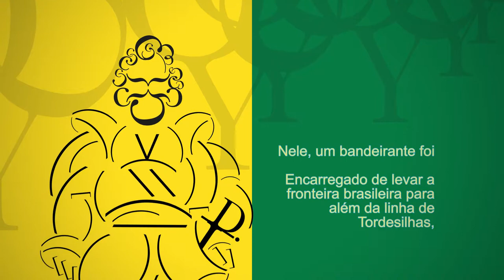Pedro Teixeira - O conquistador da Amazônia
Disponível no Google Play.
Faça essa viagem!